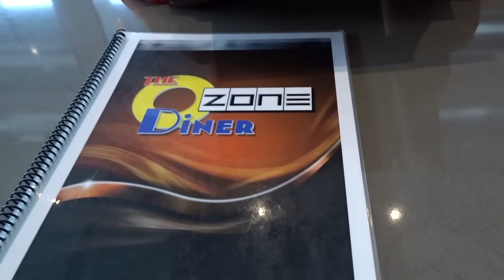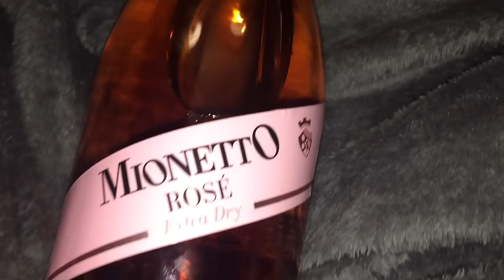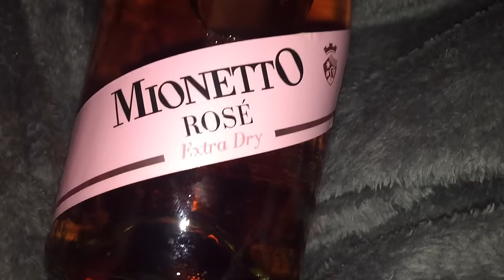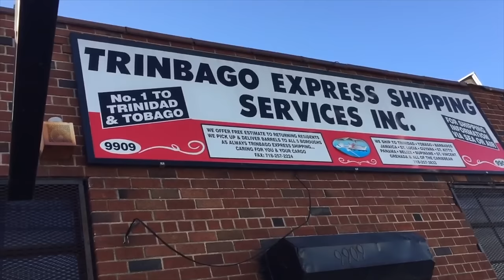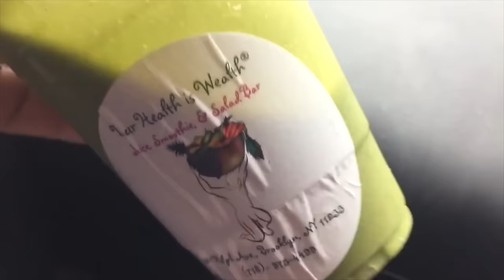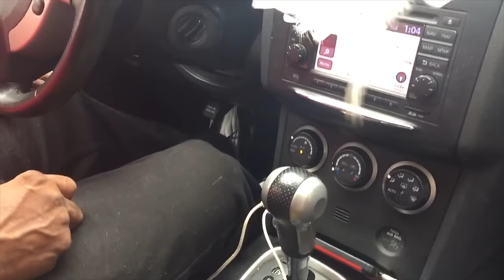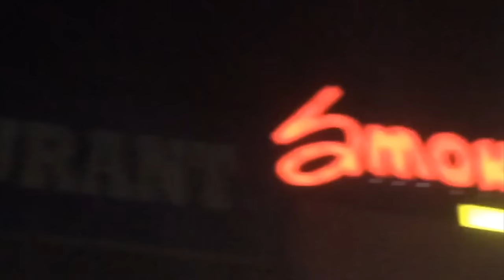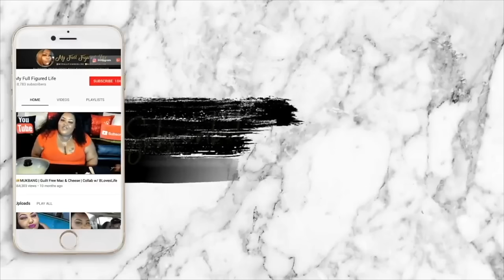🤗 PUTTING IT ALL TOGETHER | Vlog #101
Fun facts:
Favorite food- Sushi, Haitian Food or Mexican/ Latin